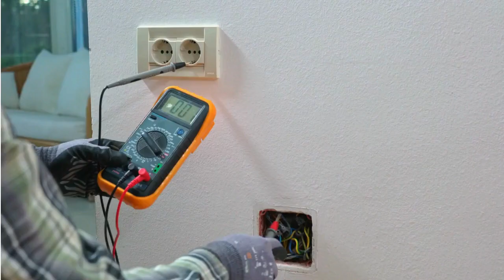Como Cuidar Tu Lavadora y que Dure 10 años o más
Título del Video:
"¡10 Años y Contando! Los 3 Pasos Infalibles para Garantizar una Lavadora que Dure"

Descripción:
¡Bienvenido/a a RC soluciones En este video revelador, desglosaremos los secretos para asegurar que tu lavadora no solo funcione de manera impecable, ¡sino que lo haga durante 10 años o más! Descubre los 3 pasos esenciales que marcarán la diferencia en la longevidad de tu electrodoméstico.

Contenido del Video:

Mantenimiento Preventivo: 🛠️

Aprende las mejores prácticas para mantener tu lavadora en óptimas condiciones.
Consejos prácticos para evitar problemas comunes.
Uso Eficiente de Detergentes: 🌿

Descubre cómo elegir el detergente adecuado para tu lavadora.
Consejos para optimizar la cantidad de detergente y minimizar residuos.
Ciclos de Limpieza: 🔄

La importancia de los ciclos de limpieza regular.
Cómo mantener los componentes internos libres de acumulación.

**¿Quieres que tu lavadora funcione como nueva durante una década? ¿Tienes tus propios trucos para mantener tu lavadora en forma? ¡Cuéntanos en los comentarios!

¡Gracias por ser parte de la comunidad RC soluciones y por asegurarte de que tus electrodomésticos duren más tiempo!